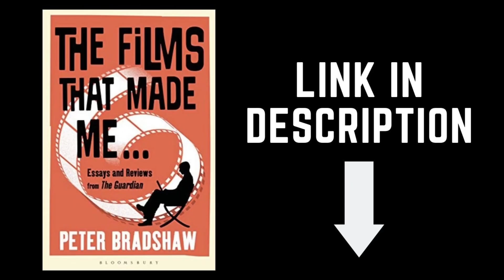PETER BRADSHAW reviews INDIANA JONES AND THE DIAL OF DESTINY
My GUARDIAN review of INDIANA JONES AND THE DIAL OF DESTINY